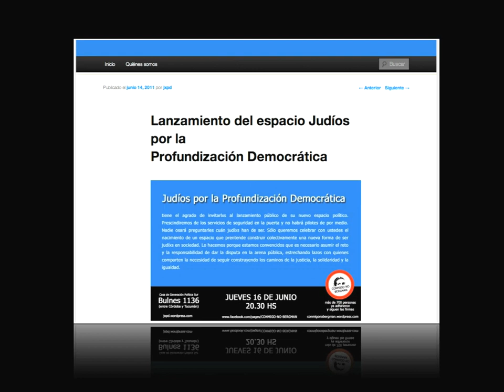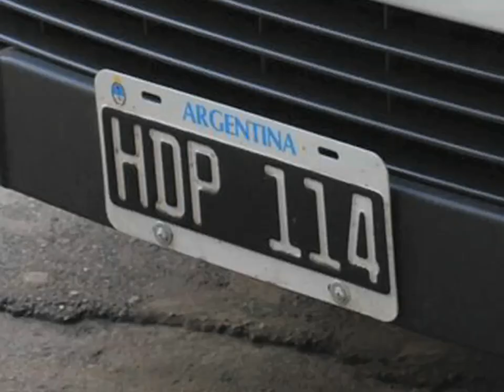Los Judíos K de Sergio Burstein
Si querés conocer al verdadero Sergio Burstein, mirá este video.